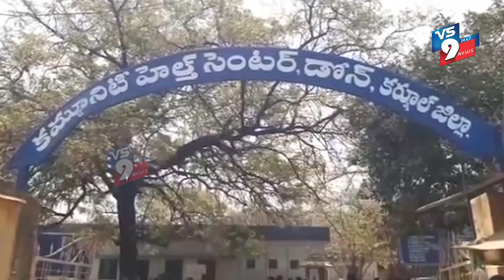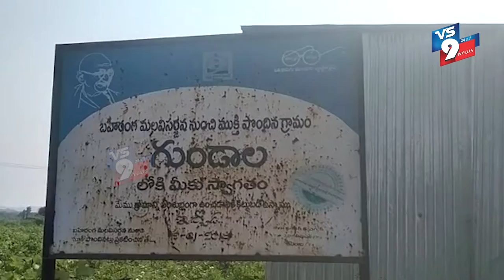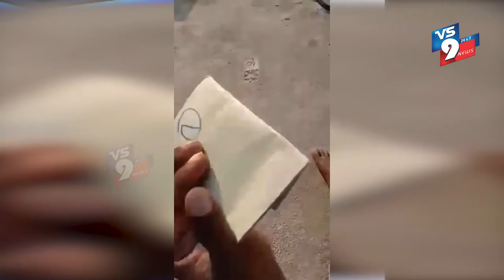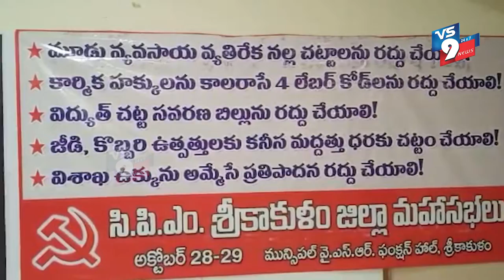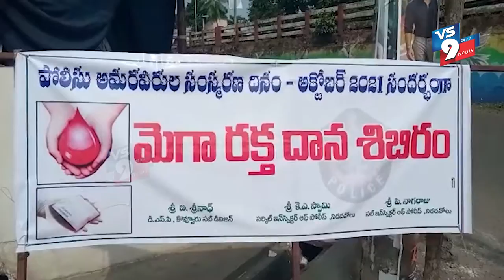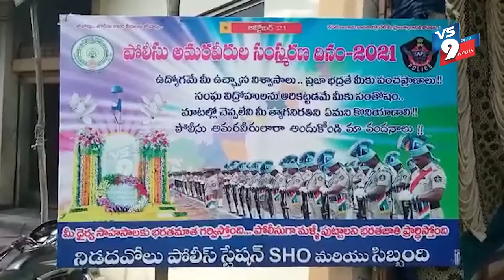NEWS BULLETIN || VS9 NEWS